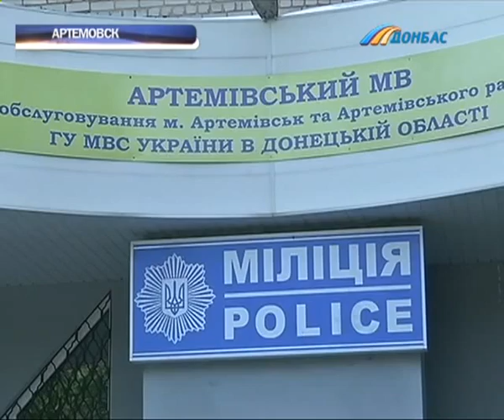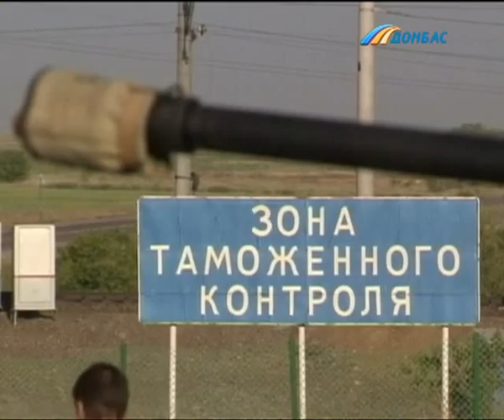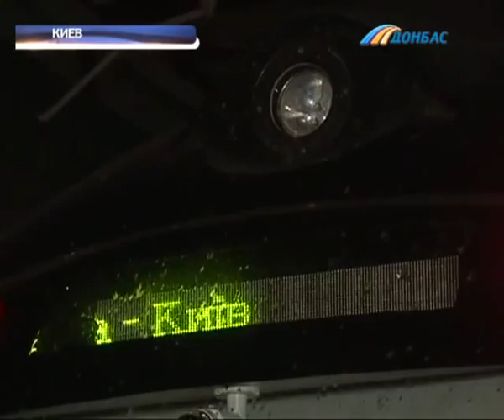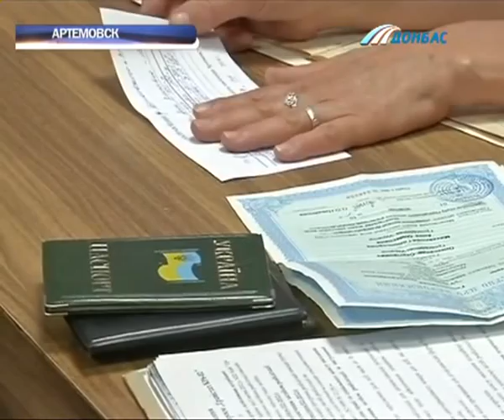Выпуск новостей от 15 августа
Выпуск программы "Время новостей Донбасса" от 15 августа.